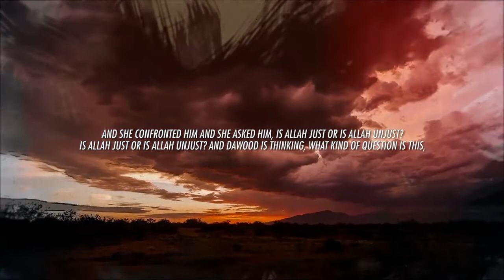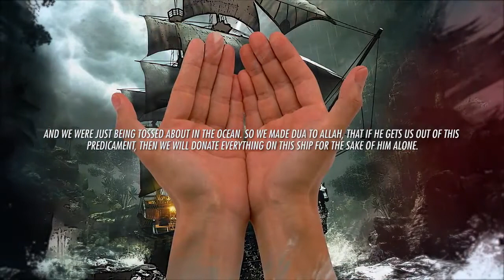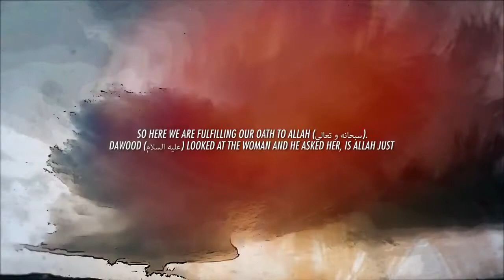Is Allah Just ? Story Of The Woman & The Bird